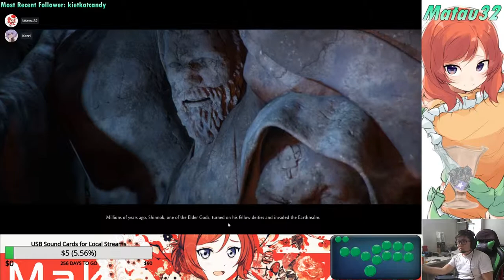[MKX] Story Mode: Chapter 1 - Johnny Cage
My first playthrough of Mortal Kombat X's Story Mode getting ready for Mortal Kombat 11